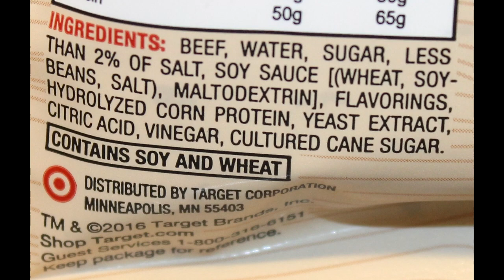Jack Link’s Maple & Brown Sugar Ham Jerky and Market Pantry Original Beef Jerky Review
This is a taste test/review of the Jack Link’s Maple & Brown Sugar Ham Jerky and the Market Pantry Original Beef Jerky. 1 oz. (28g) = 80 calories